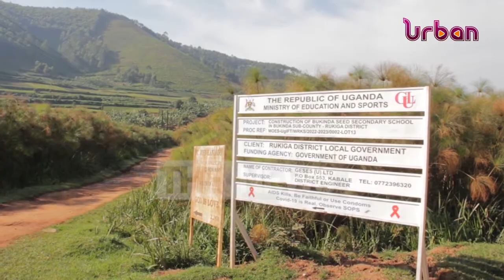Human activities threatening Crested crane conservation